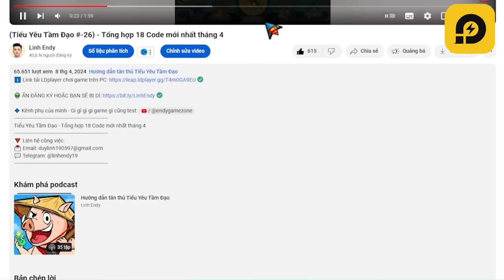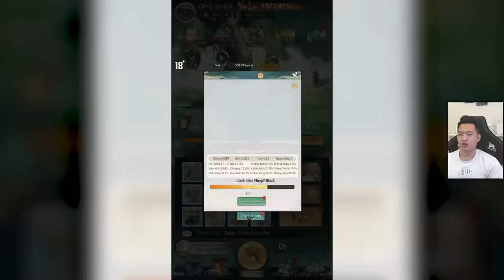Hướng dẫn build phái Né (Outdated) - Tiểu Yêu Tầm Đạo